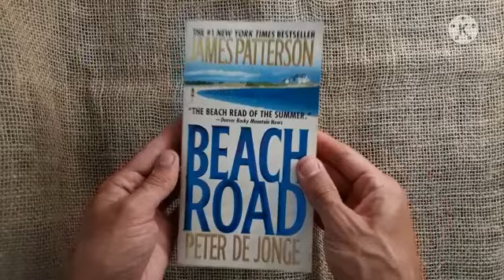Beach Road Peter de Jonge - James Patterson - Livro USADO